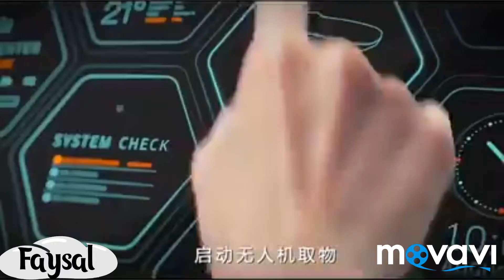2050 World Views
2050 সালে মানুষ কিভাবে জীবনযাপন করবে তার অগ্রিম একটি চিত্র নিয়ে ভিডিও বানানো হয়েছে।

এই ভিডিওটি দেখে নিন।